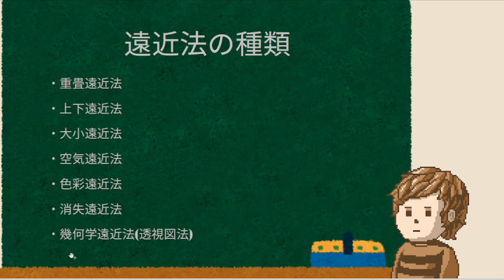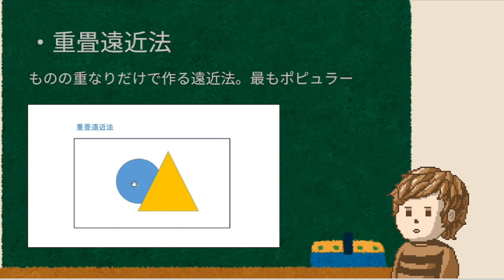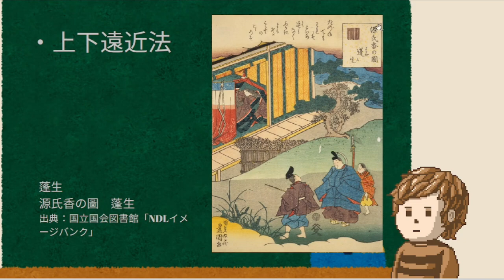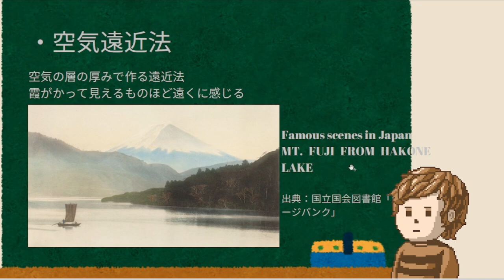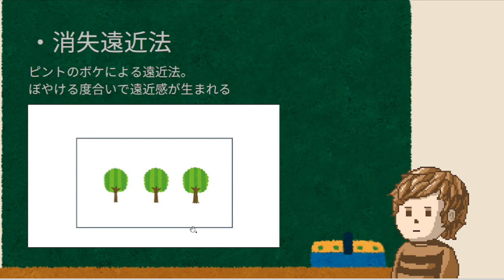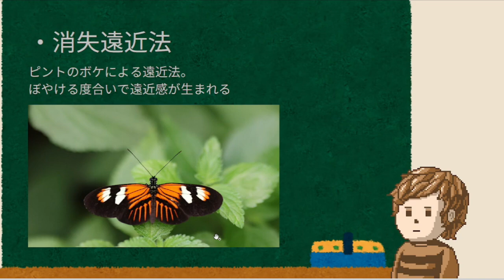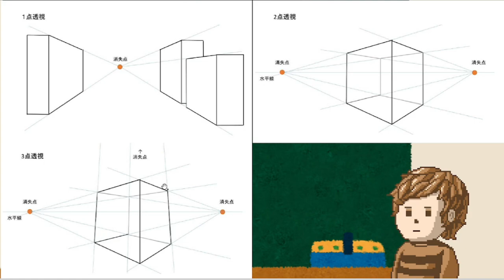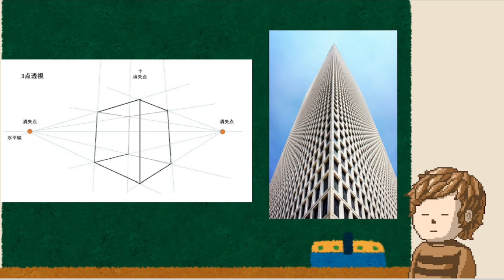全部知ってますか？絵画の遠近法７種類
下記ブログでは画材の紹介、絵の描き方のコツを解説しています。
また、質問や相談、依頼等はブログの問い合わせページからお願いいたします。